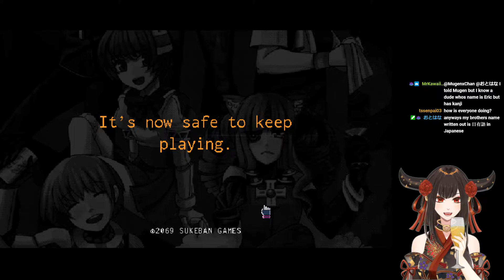Let's Play VA11 HALL A [Part 6]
I can definitely sympathize with anyone in a customer service job who is forced to listen to customers talk on and on. Bartending is no joke!